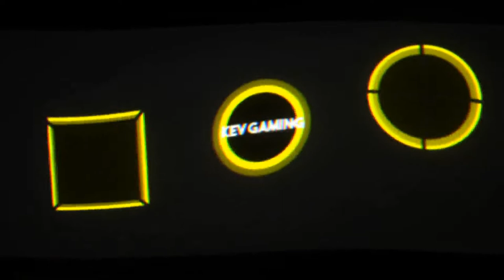Let's Play Need for Speed Heat #46 Anstehende Reise